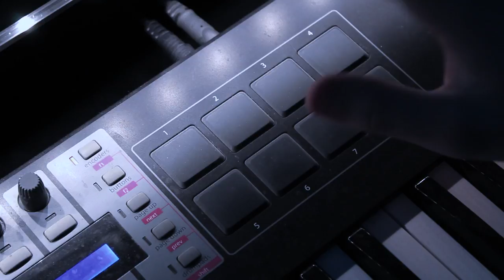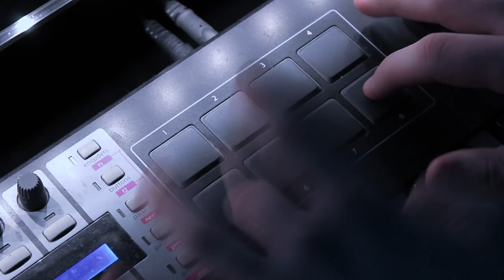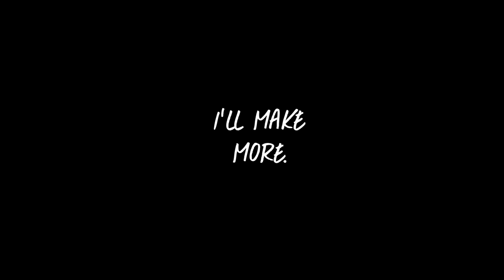Neptune - Sleeping At Last (Matt Humphries)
thankyou.